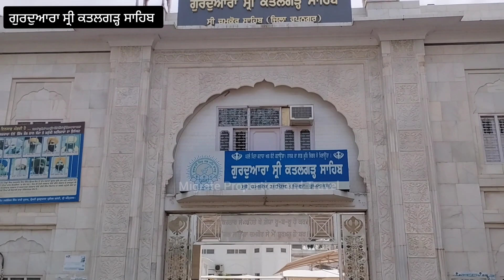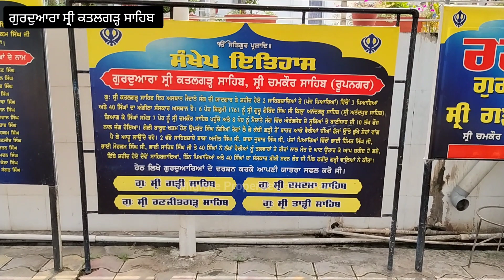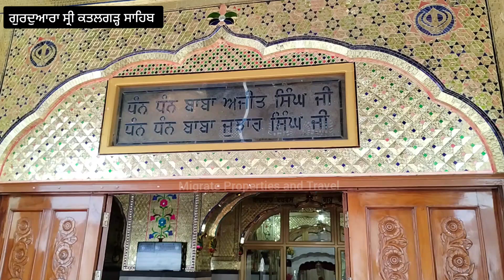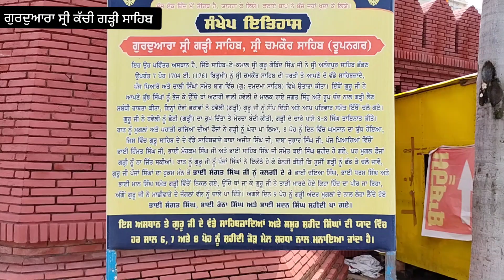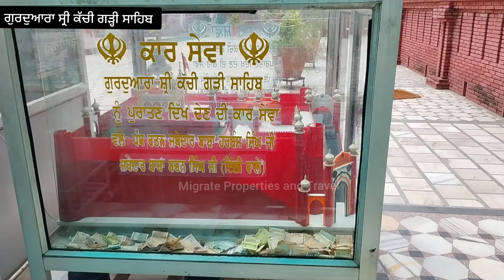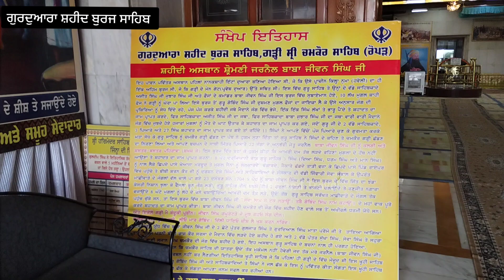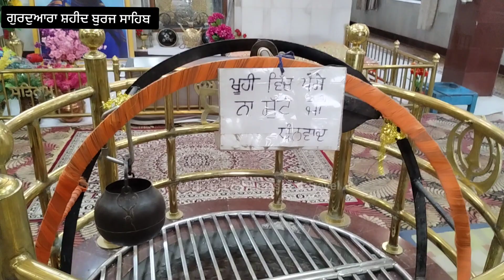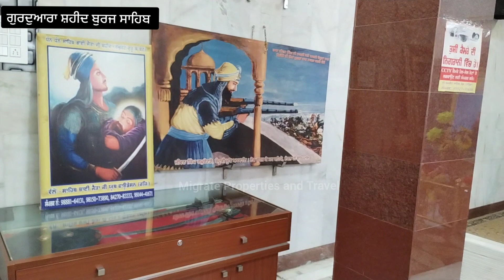ਚਮਕੌਰ ਦੀ ਗੜ੍ਹੀ ਦੀ ਜੰਗ | History of Chamkaur Sahib | ਗੁ: ਸ੍ਰੀ ਕਤਲਗੜ੍ਹ ਸਾਹਿਬ